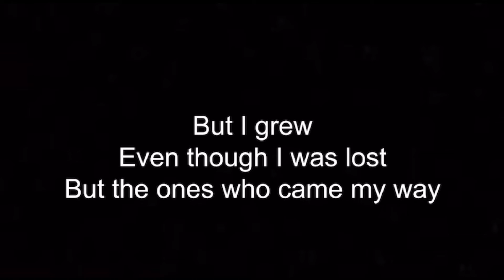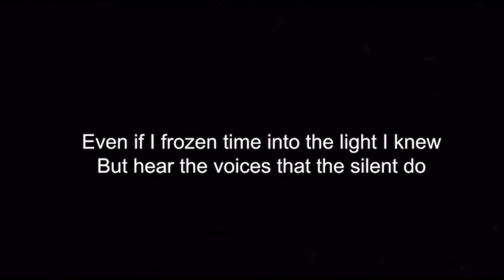“I’m actually gonna buy this book” Let’s React to: Meta Runner: Source (THE BEGINNING OF IT ALL)